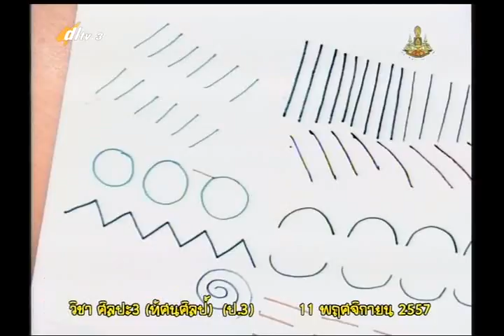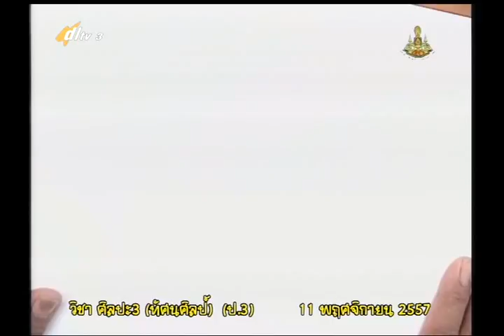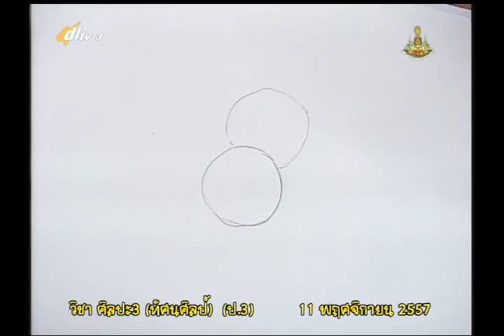003B+3111157+ศ+สีสันเส้นสี+artp3+dl57t2